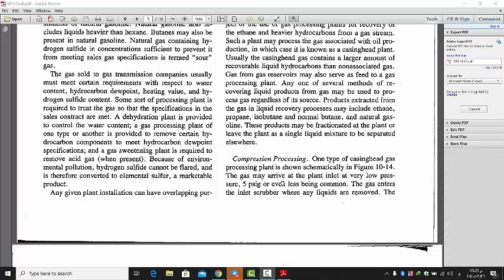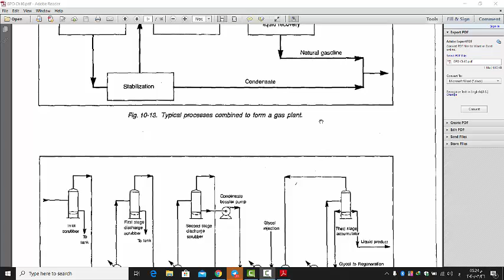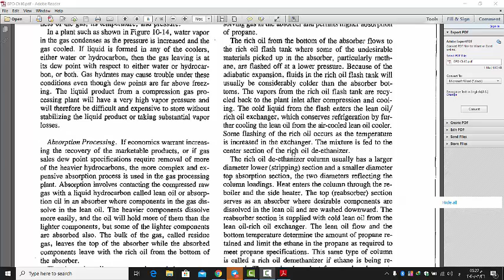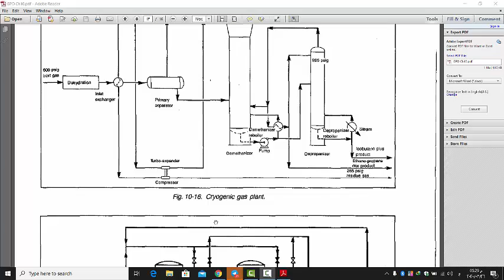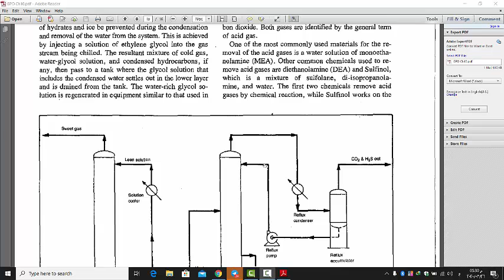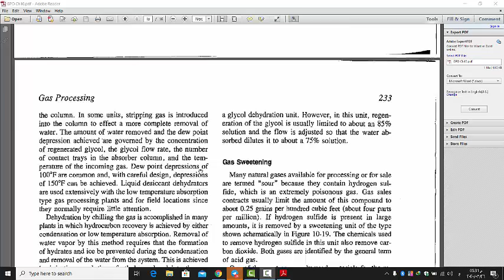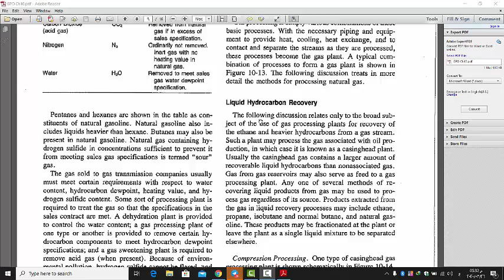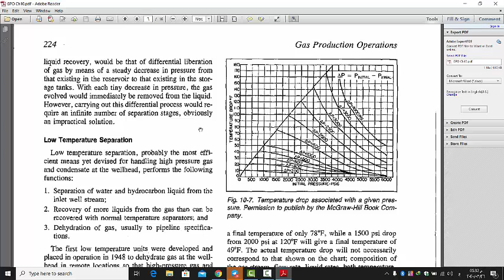Natural Gas Engineering- Gas Pro 1 2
فرع هندسة نفط
مادة المرحلة الرابعة
هندسة الغاز الطبيعي
أ.م.د. غزوان نوري